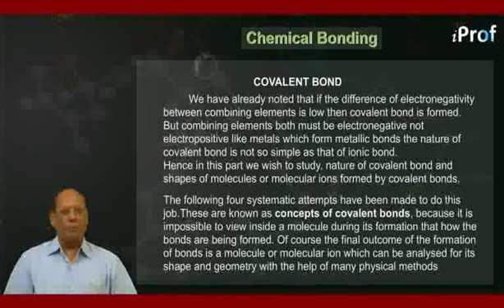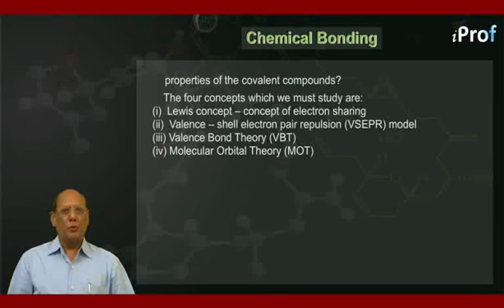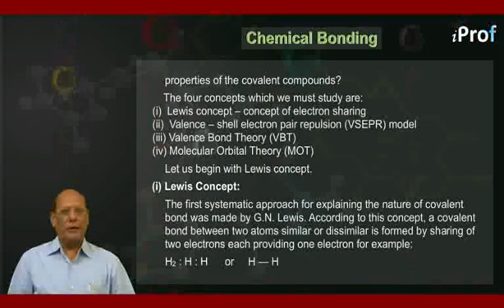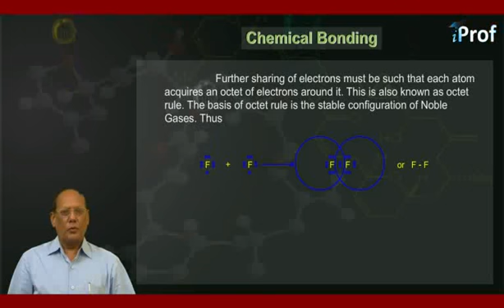COVALENT BOND P1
Download iProf Study Buddy India’s best free educational app to get all study material, tests, notes in a mobile App. and achieve your academic goals by taking help from iProf India Learning videos. Learn all about chemical bonding with highly qualified chemistry teachers lectures video. This video will teach you basic & advanced concepts of chemical bonding, types of bonding, importance, examples, their functions, characteristics & properties based on that.